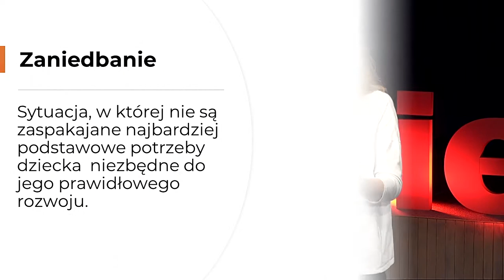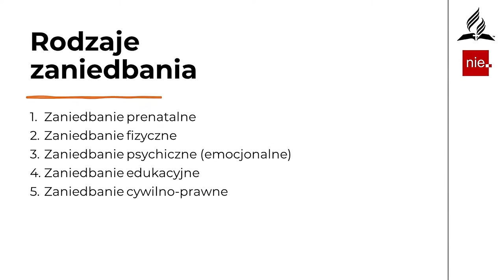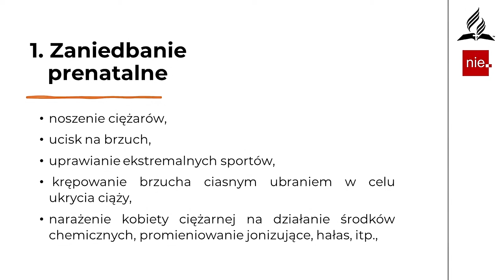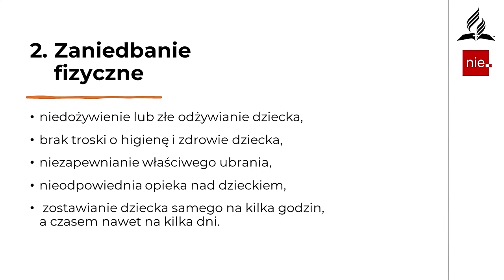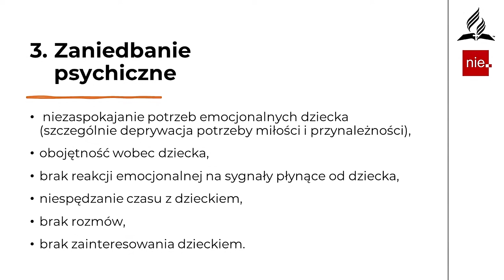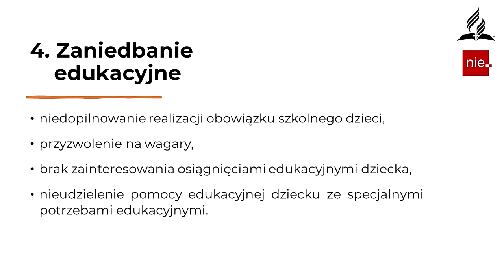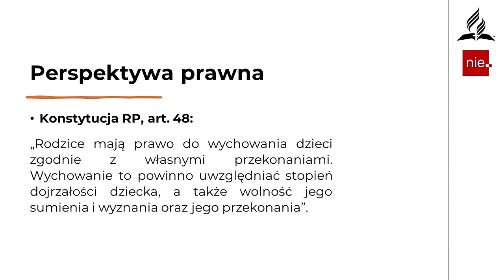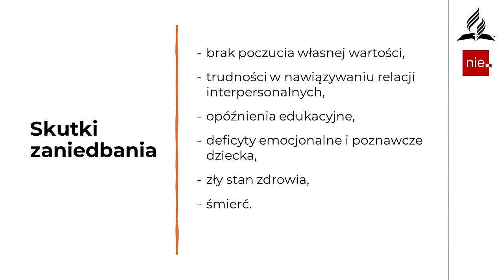NIE dla przemocy w rodzinie - 4 - Zaniedbanie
Prelegentem jest Beata Baron. Porusza temat zaniedbania.